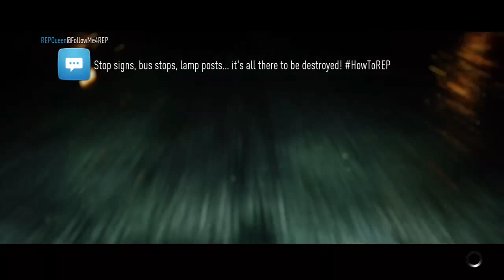NFS Warm Up